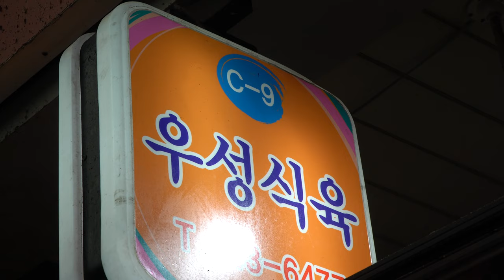Whole pork belly in Kimbap! Pork Belly Kimbab 따듯한 쌀밥에 삼겹살이 통째로! 부평깡통시장 삼겹 차돌 김밥 Korean street food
노릇노릇 익은 삼겹살에 따듯한 흰쌀밥
그리고 쌈장 듬뿍 찍어 소주 한 잔 털어 넣으면 하루 피로가 녹는 기분입니다.
그런데 삼겹살을 구워 먹기엔 냄새로 심하고 준비 시간도 많이 걸리는 게 보통이죠
그럴 땐 부평 깡통시장 삼겹 차돌 김밥 어떠세요?

Warm white rice with brown-cooked pork belly
And if you dip plenty of ssamjang and pour in a glass of soju, it feels like a day's fatigue.
However, it is common to cook pork belly with a bad smell and take a long time to prepare.
In such a case, how about pork chop rolled gimbap at Bupyeong Canton Market?

부산 중구 부평1길 48 (48, Bupyeong 1-gil, Jung-gu, Busan)

[ PRICE ]
3,500 WON (3.05 USD)